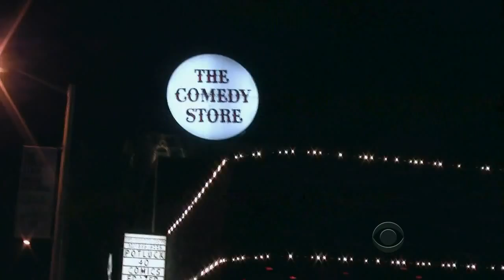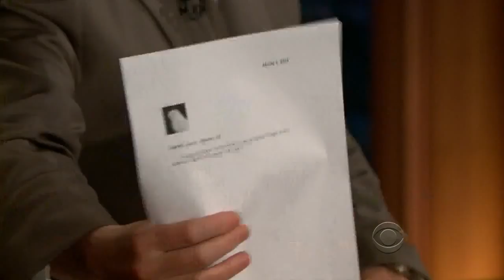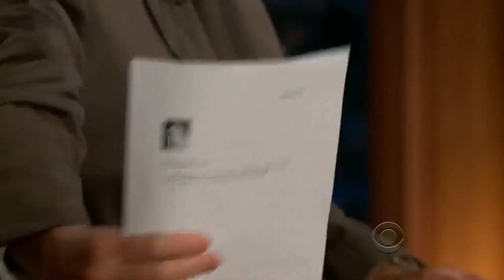Late Late Show with Craig Ferguson 3/1/2010 Lauren Graham, Simon Helberg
Guests:  Lauren Graham, Simon Helberg